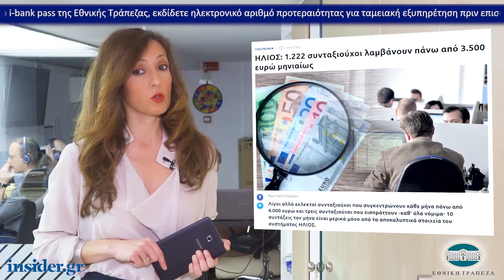Η οικονομία σε 1' από το insider.gr - 12/3/2019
-Eurogroup: Ραντεβού τον Απρίλιο για τη δόση

-ΗΛΙΟΣ: 1.222 συνταξιούχοι λαμβάνουν πάνω από 3.500 ευρώ μηνιαίως

-Φουντώνει η «κόντρα» για τις χρεώσεις στα ΑΤΜ - Τι απαντούν Viva και Revolut